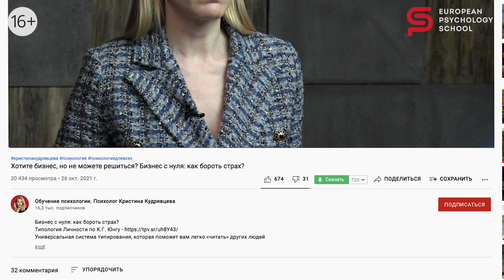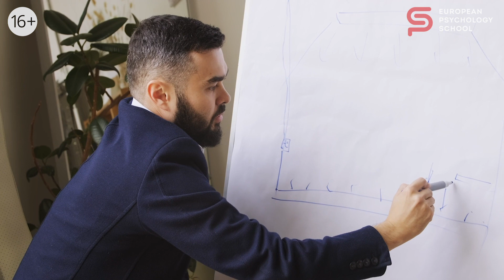Хотите бизнес, но не можете решиться? Бизнес с нуля: как бороть страх? Кристина Кудрявцева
Бизнес с нуля: как побороть страх? Типология Личности по К.Г. Юнгу Универсальная система типирования, которая поможет вам легко «читать» других людей и лучше понимать себя. За 2 месяца обучения вы освоите мастерство типирования без табличек и тестов и научитесь чувствовать психотип.

ПРОФЕССИЯ КАРЬЕРНЫЙ КОНСУЛЬТАНТ 3.0 - Станьте карьерным консультантом и начните практику с реальными клиентами уже через 4 месяца с начала обучения!

Бизнес с нуля: как побороть страх?  Хотите создать бизнес, но сомневаетесь? Как решиться? Об этом сегодня в видео. Во-первых, важно знать, что сомнения – это хорошо, и позволять себе это, сомнение и страх – это признак здоровой психики. Когда мы пытаемся избавиться от сомнений, мы начинаем сомневаться еще больше, это путь в никуда. Поэтому первый шаг – это принимать сомнения, страхи, как нормальный абсолютно процесс, который говорит о том, что вы заходите в новую зону, вы идете во что-то новое. Сомнения – это то, что есть у всех, и страхи, нет людей, которые не боятся, но есть люди, которые боятся и делают, а есть те, кто боится и не делает. И задача психолога и задача психологии не избавить человека от страха, это невозможно, а перевести из второй категории – тех, кто боится и не делает, в категорию тех, кто боится и делает. Поэтому, если вы ищите способы избавиться от страха и сомнений, вам в бизнес не надо. Если же вы ищите способы научиться справляться выдерживать страхи и сомнения, и продолжать двигаться, вам в бизнес можно и нужно. Потому что именно эта черта является общей для всех успешных предпринимателей, они способны выдерживать сильное напряжение, то есть сильные эмоции, сильный страх, сильные сомнения, сильную радость, сильную эйфорию. Выдерживать – это значит не разрушаться, то есть сохранять способность думать, сохранять способность следовать своим сознательным целям. И чем выше эта способность, тем, как правило, масштабнее бизнес.